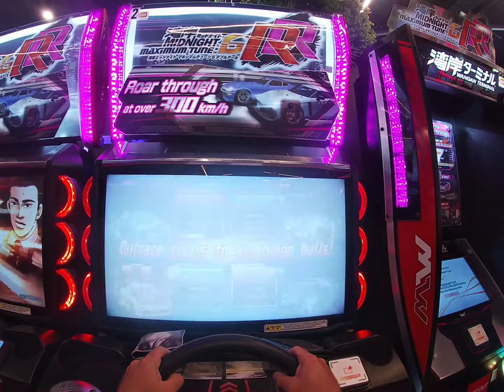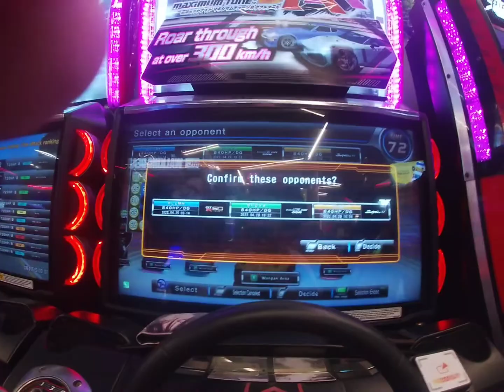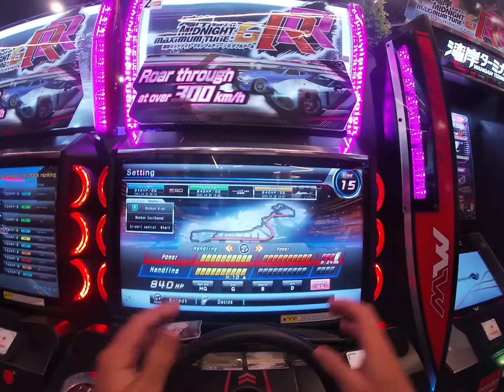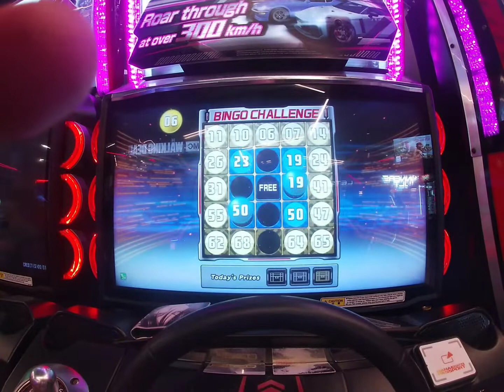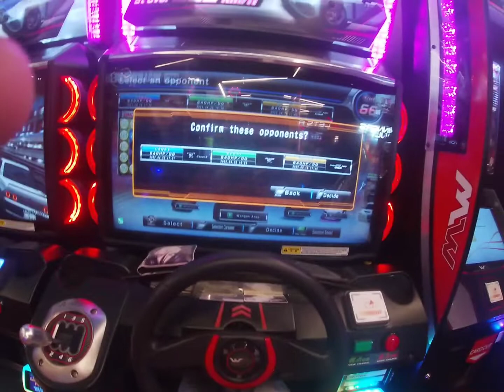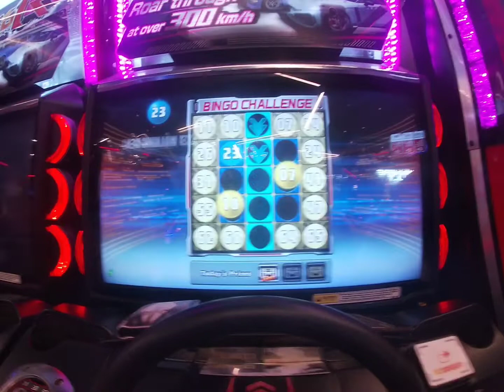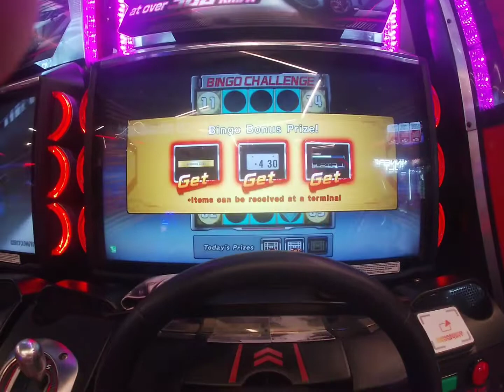WMMT6RR Bingo Challenge 52